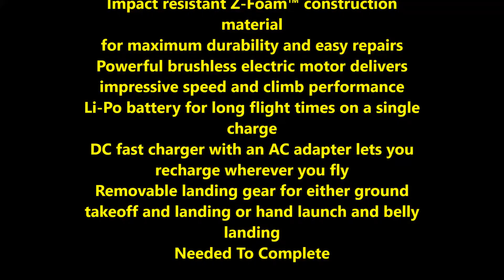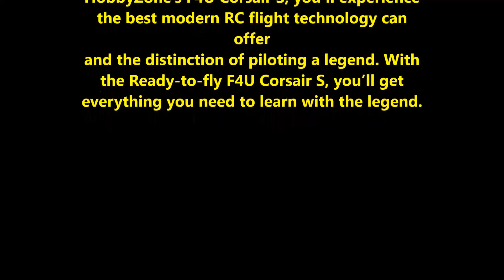F4U Corsair S RTF with SAFE® Technology